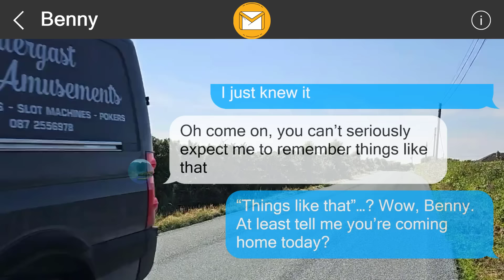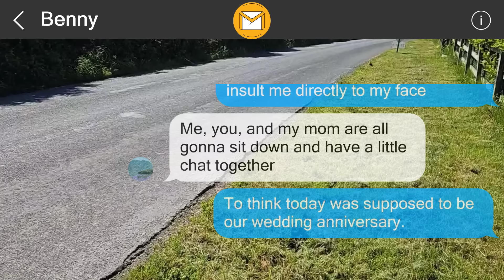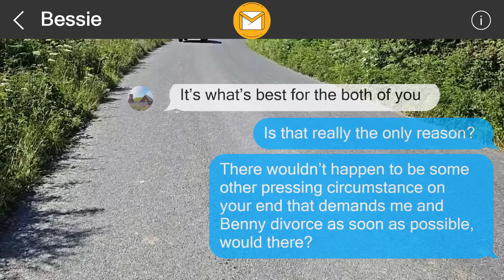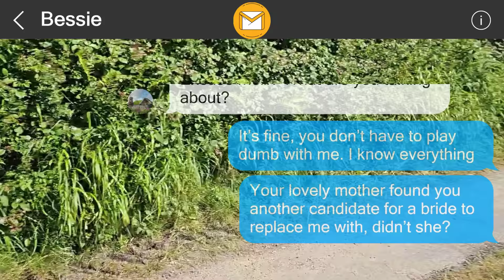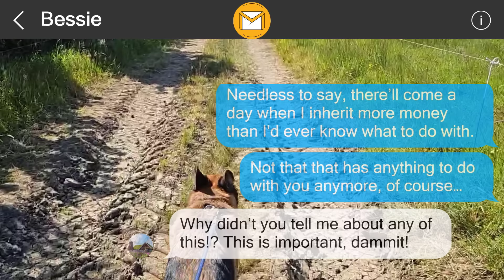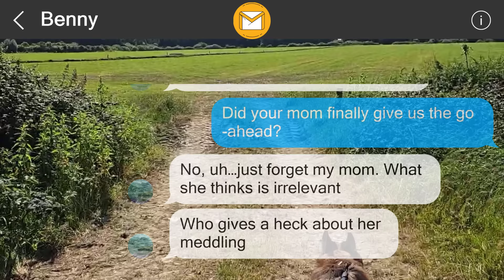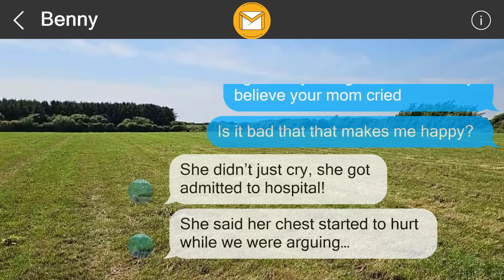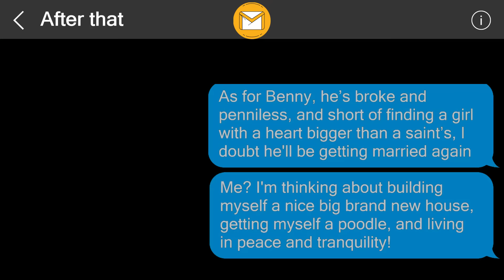I left them a surprise 357467